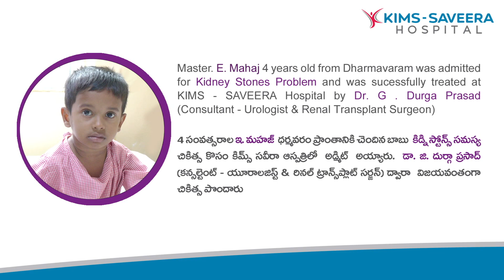కిడ్నీ స్టోన్స్ చికిత్స (Kidney Stones Treatment) | యూరాలజీ | కిమ్స్ సవీర హాస్పిటల్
4  సంవత్సరాల ఇ. మహజ్ ధర్మవరం  ప్రాంతానికి చెందిన బాబు  కిడ్నీ స్టోన్స్ సమస్య చికిత్స కోసం కిమ్స్ సవీర హాస్పిటల్ లో అడ్మిట్ అయ్యారు.   డాక్టర్.  జి. దుర్గప్రసాద్  (కన్సల్టెంట్ - యూరాలజిస్ట్ & రీనల్ ట్రాన్స్ ప్లాంట్ సర్జన్ )   ద్వారా విజయవంతగా చికిత్స పొందారు.